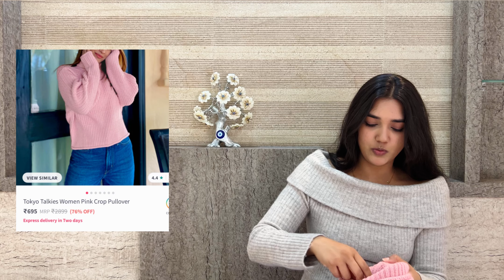BEST MYNTRA HAUL 😍 | Winter Collection Under 500 | Winter Outfits | Kirti Agarwal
Are you ready for Winters? Here’s a Perfect Winter Collection For You. MYNTRA is here to make your winter season shopping a breeze with their stunning sweatshirts, sweaters. All are Under 600 Only !

Mast & Harbour Milky White August Optimistic Autumn Positive Slogans Printed Pullover